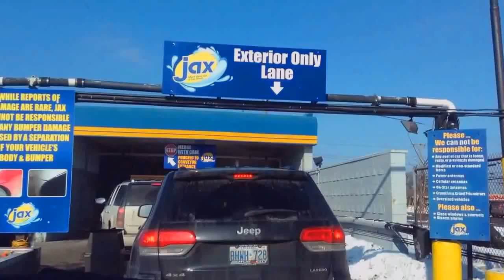jax car wash